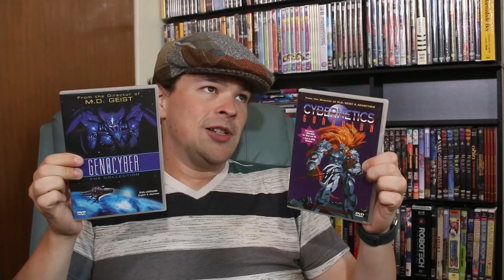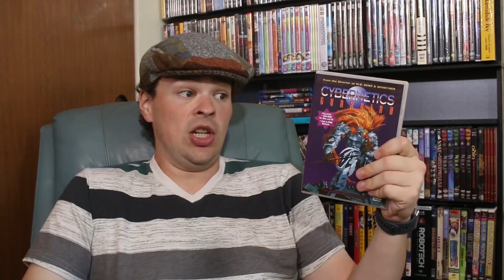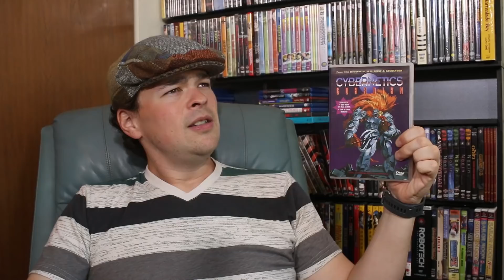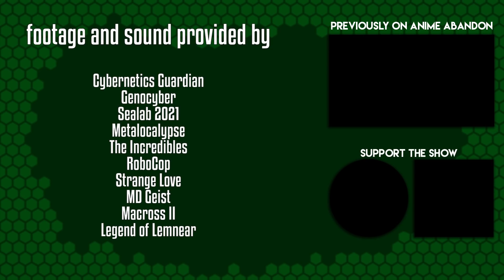Anime Abandon: Cybernetics Guardian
Well, at least you're gonna get what you think you're gonna get.